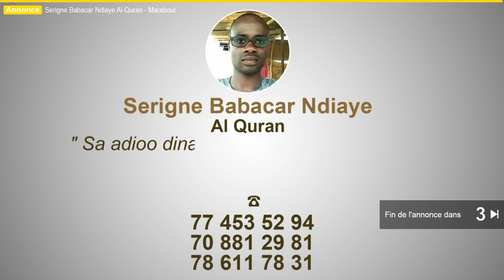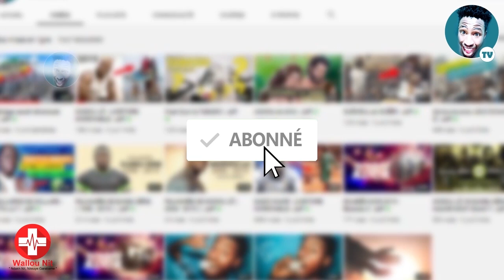PROBLÉME NOYI - LAANE GUA WARA DÉF | Jeff ☑️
Lorsque quelqu'un est en danger, bien sûr, on se précipite vers la victime pour l'aider. Mais même si être un bon samaritain signifie être courageux et généreux, on peut tout de même mettre la victime en danger si l'on ne sait pas comment s'y prendre. C'est pourquoi il est crucial d'éviter des erreurs communes et autres manipulations dangereuses et d'apprendre ce que l'on devrait faire au lieu de cela.
Wallou Nit vous apprend comment réagir face à différentes situations.